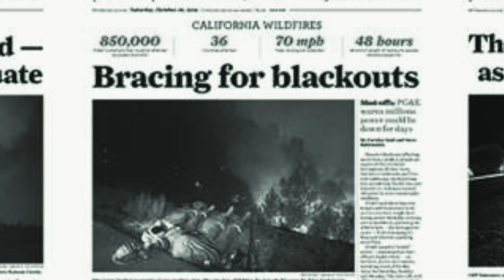How solar helped my family during a wild fire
Power outages are a regular occurrence in California, so when Willard received a warning that his power was going to be shut off in response to a spreading forest fire, possibly for several days, he was glad he’d prepared. Find out how a solar energy system can help make your home a physical and emotional haven when nature won’t be subdued.